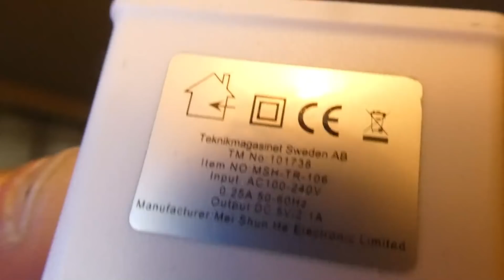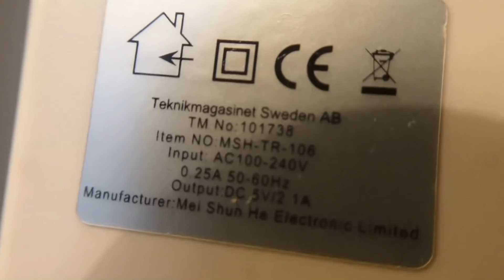HUH! mikä lenkki